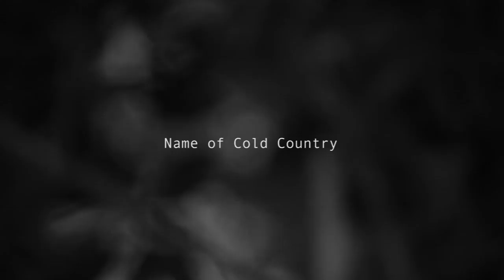Name of Cold Country - Other Animal// Peter & Bernhard Meyer with Jim Black & Wanja Slavin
Other Animal - Name Of Cold Country ( by Peter Meyer)

Peter Meyer - guitar
Bernhard Meyer - bass
Wanja Slavin - sax
Jim Black - drums